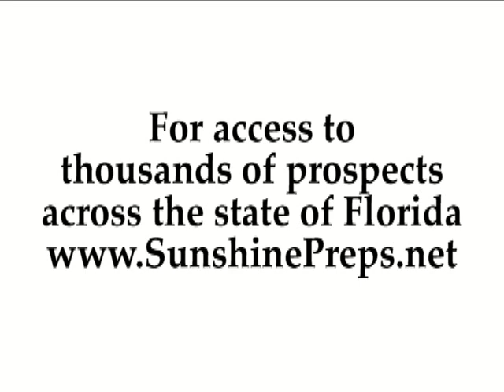Edgewater Safety #3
Do not leave gaps in your recruiting coverage across the state of Florida. is home to Florida's top up and coming talents.